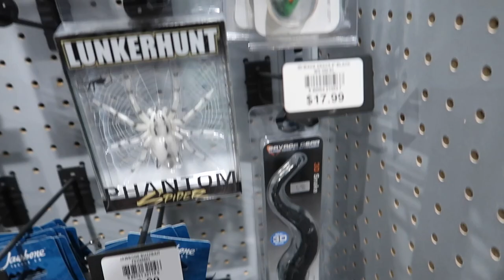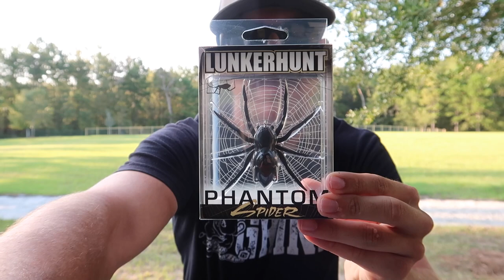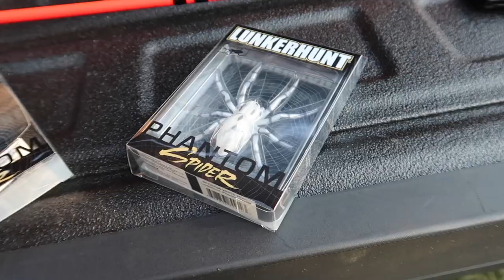Fishing w/ SPIDERS in HIDDEN Swamp (Does it work?)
In this bass fishing video I go fishing with a spider in a hidden swamp! I have never gone fishing with a spider before so I am curious to see if it works! Have you ever gone bass fishing with a spider lure before? Have you heard of the spider fishing lures before? If you've gone fishing with a spider, did you catch any fish? Let me know if you like these bass fishing videos / spider fishing videos. Also leave your feedback on the bank fishing videos / swamp bass fishing videos. Now lets go fishing with spiders in a hidden swamp!